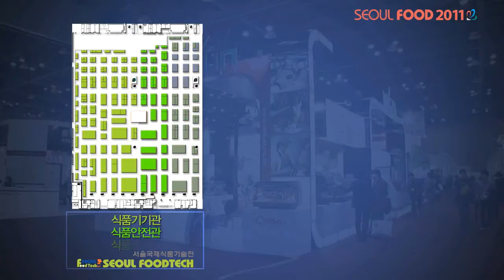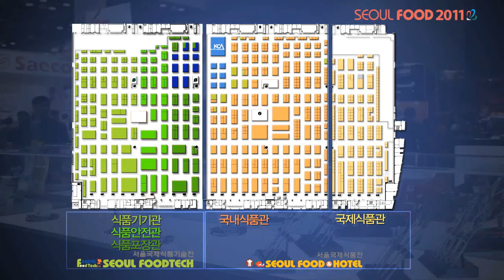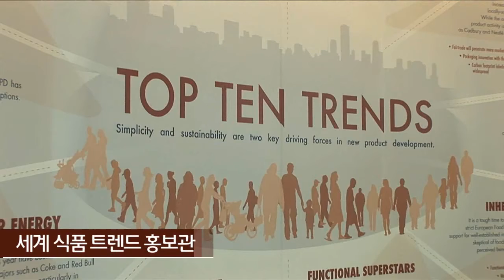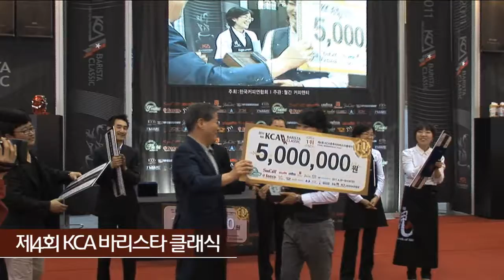2011 서울 국제식품산업대전 브리핑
"서울 국제식품산업 대전은? "
1983년 서울국제식품기술전으로 시작된 서울푸드는 이어 1984년에는 서울국제호텔용품 & 식품전을 통해 식품산업의 다양한 분야를 선보이는 전시회로 발전시켰습니다. 이후 한국국제식품기술전, 서울국제식품기술전 등으로 이름을 바꾸어가며 식품 산업 기술 분야의 대표적인 B2B 전시회로 자리를 잡았습니다.
2007년부터는 전시회 규모가 더욱 커져 서울국제식품전과 서울국제식품기술전으로 세부 전시회를 구성해 보다 전문적인 전시회가 될 수 있도록 했으며, 2009년부터는 명실상부하게 식품산업 전체를 아우르는 서울국제식품산업대전으로 발돋움하게 되었습니다.
"서울푸드 연혁"
1983             서울국제식품기술전
1984             한국국제호텔용품 & 식품전
1985~1995     한국국제식품기술전
1996~2002     서울국제식품기술전
2003~2006     서울국제식품전
2007             서울국제식품전, 서울국제식품기술전
2008             서울국제식품전, 서울국제식품기술전, 서울국제식품안전전
2009~2011    서울국제식품산업대전
2012         제 30회 서울국제식품산업대전(SEOUL FOOD)